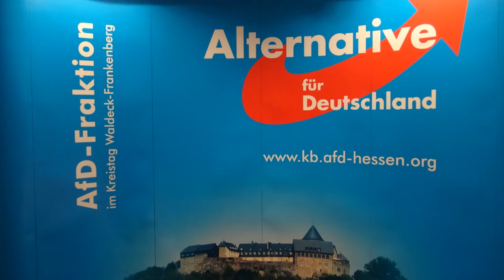Redebeitrag zum Kreistag 02.11.2020 # TOP10 Schlachthof Mengeringhausen + TOP11 Kostensatzung